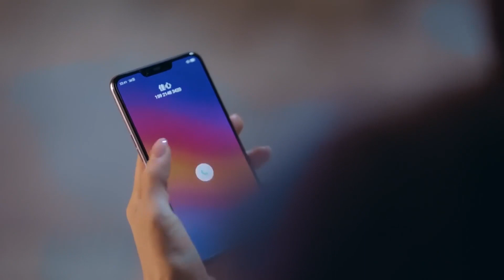感情升温！女主悉心照顾吃坏肚子的男主一整夜 💗 Chinese Television Dramas 罗云熙 宋茜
XTYJH-DSJ